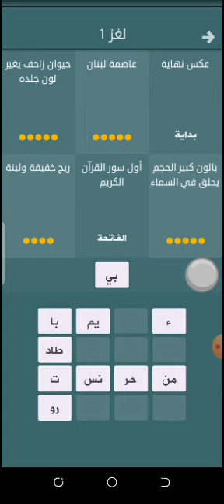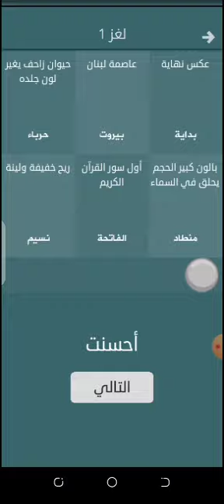فطحل لغز 1 فطحل العرب المجموعة 1 لغز ١